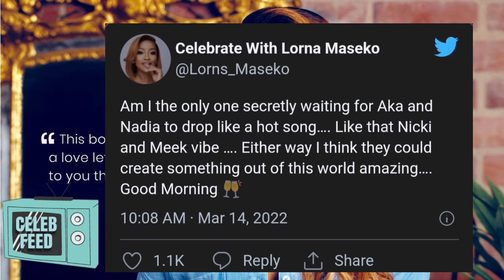lorna is a messy ex friend